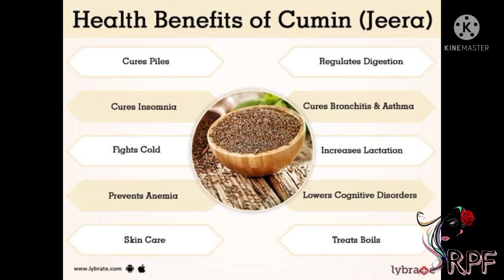The best immunity booster and best for blood sugar control🧬🩺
The best immunity booster.

ingredients:

cumin(jeera).

cinnamon.

tulsi leafs.

guava leafs.

honey.